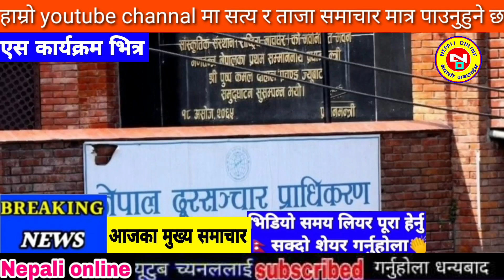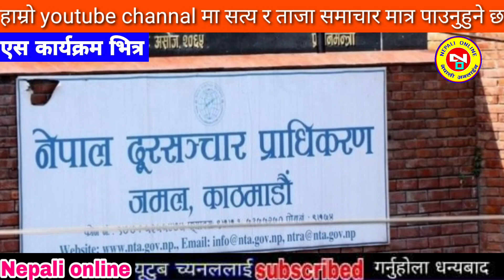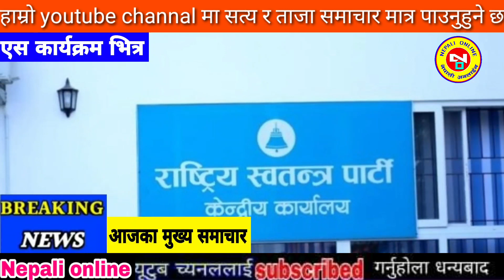Today news nepali news aaja ka mukhya samachar, nepali samachar,simran pariyar,uslai pauna 2